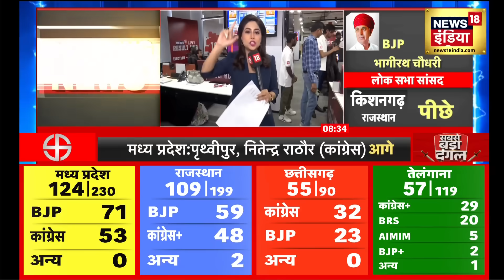Election Result 2023 : Rajasthan और MP में भाजपा आगे निकली, Telangana में कांग्रेस आगे | News18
Election Result 2023: BJP has gone ahead in Rajasthan and MP. In MP, BJP is ahead on 74 seats and Congress on 55 seats. At the same time, in Rajasthan, BJP is ahead on 62 seats and Congress on 51 seats.
Election Result 2023 : राजस्थान और एमपी में भाजपा आगे निकल गई है। एमपी में भाजपा को 74 और कांग्रेस 55 सीट पर आगे है। वहीं, राजस्थान में भाजपा 62 तो कांग्रेस 51 सीटों पर आगे है।